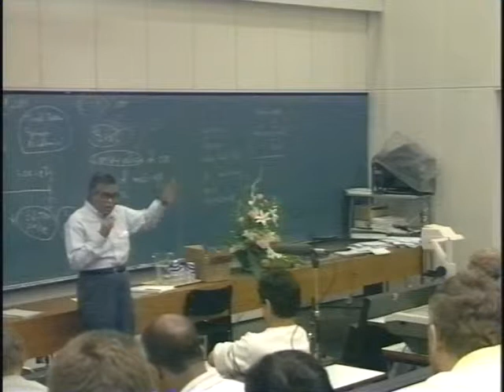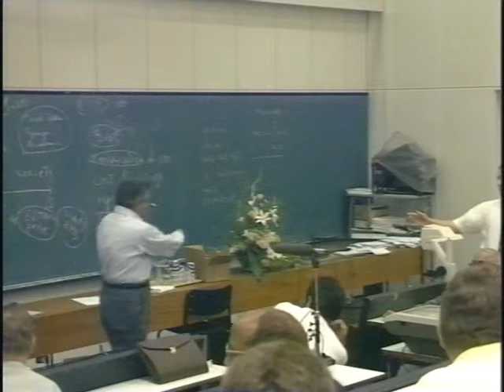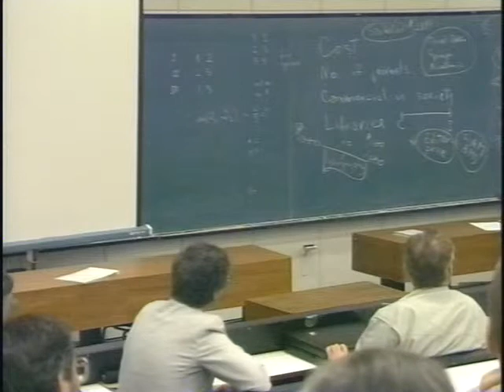Editorial policy in statistical journals, part 11, Jagdish N. Srivastava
International Workshop on Linear Models, Experimental Designs, and Related Matrix Theory, University of Tampere, Finland, 6-8 August, 1990.

Group meeting on "Editorial policy in statistical journals and other publications". Jagdish N. Srivastava, Colorado State University, Fort Collins, USA.